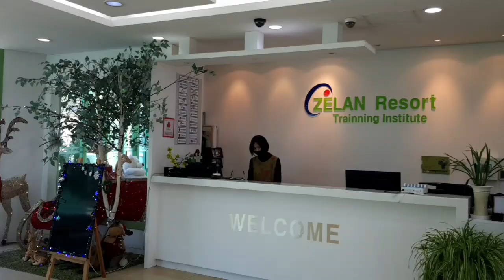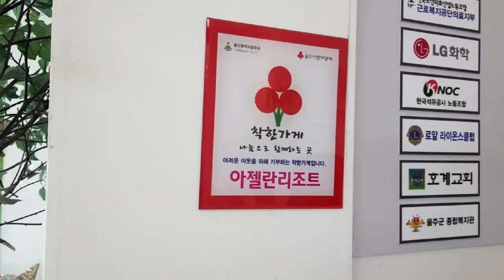100년 된 재봉틀까지..숨은 영웅들5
코로나19 사태로 마스크 구입 전쟁이 벌어지고 있다.
농촌 마을 주민들이 힘을 합쳐 취약계층 어르신들에게 드릴 마스크를 직접 만든다.
심지어 집에서 쓰던 100년 된 재봉틀까지 가져외서 마스크 제작에 힘을 보탠다.
눈물 겹다 이러한 봉사정신이 위기 극복의 밑거름이 될것으로 확신한다.